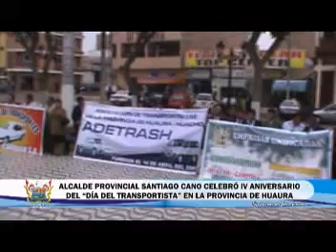SANTIAGO CANO CELEBRÓ IV ANIVERSARIO DEL "DÍA DEL TRANSPORTISTA"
En la víspera, el Alcalde Provincial Santiago Cano La Rosa, en coordinación con las empresas de transporte participaron de las diversas actividades con motivo de conmemorarse, cada segundo domingo de agosto de cada año, el "Día del Transportista" en la jurisdicción.
Cano La rosa expresó su saludo y reconocimiento a los hombres del volante durante la Ceremonia de Izamiento del Pabellón Nacional, en la Plaza de Armas de Huacho, donde los invocó al diálogo y no a la violencia, para resolver los problemas y respetar las normas de tránsito.